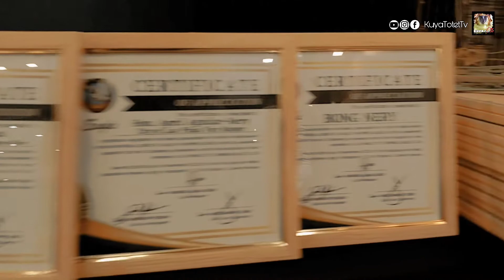LAS PIÑAS CITY SUPREME EAGLES CLUB, INDUCTION